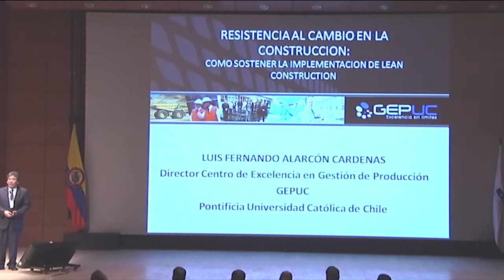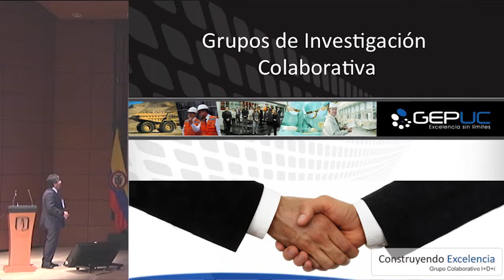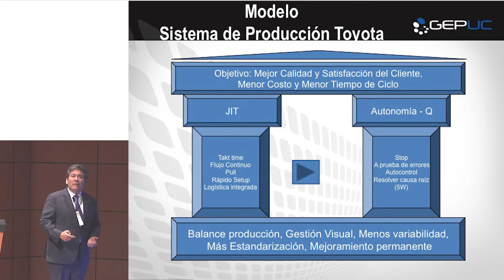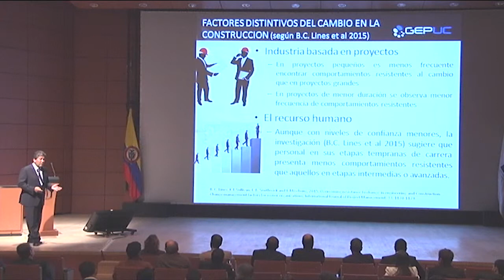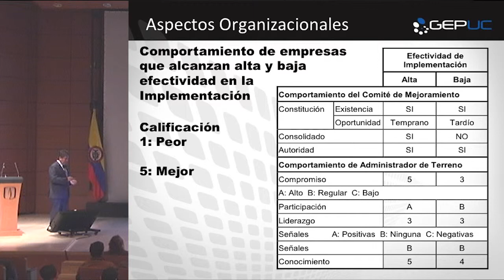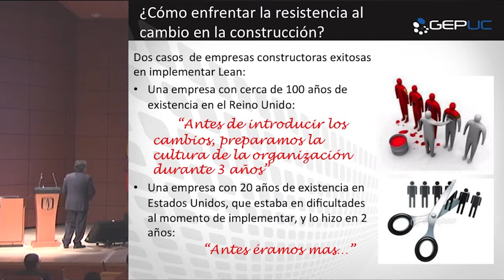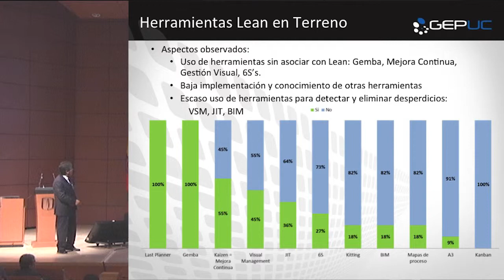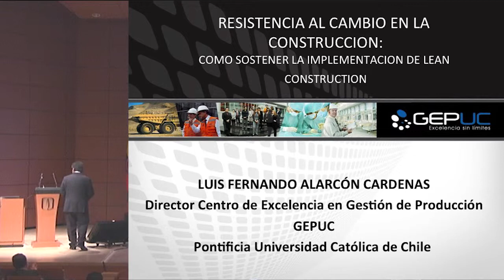Reticencia al cambio en las organizaciones - Luis Fernando Alarcón - Chile